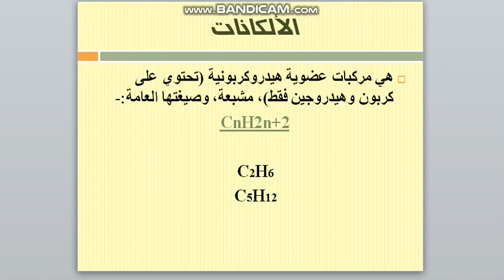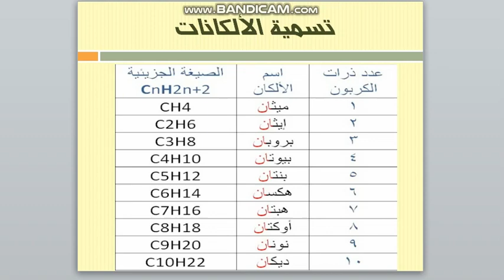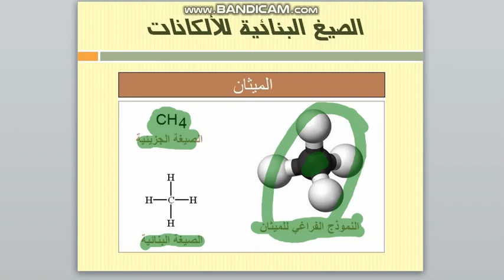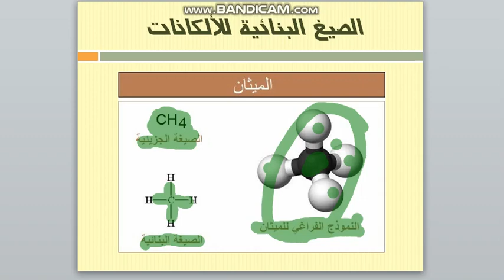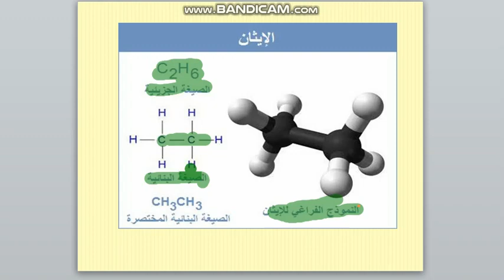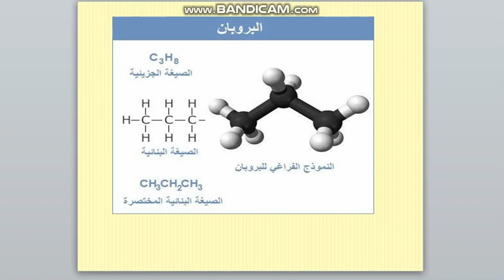عاشر كيمياء الألكانات ٢